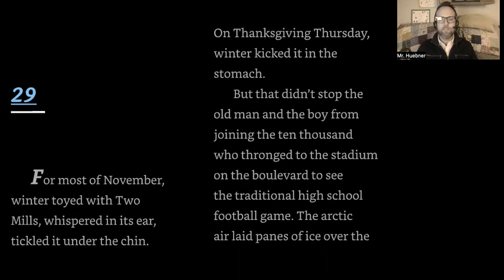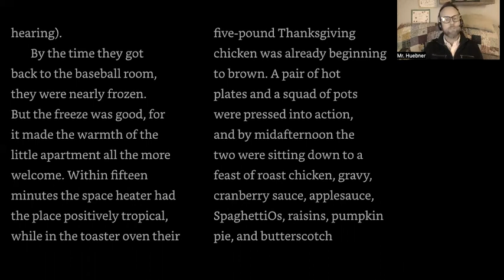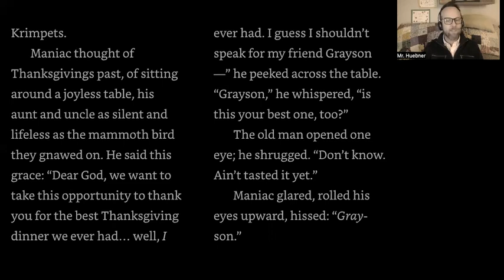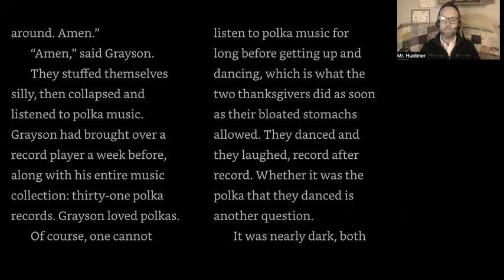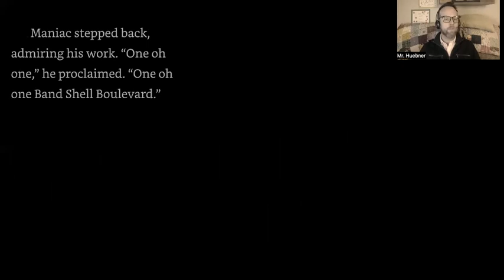Maniac Magee Chapter 29